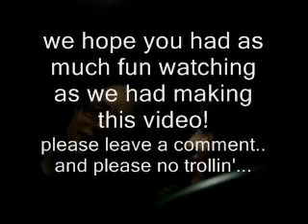sobe and poodle show- hyped up chaos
just watch...don't ask... we are hyper as holy hell!